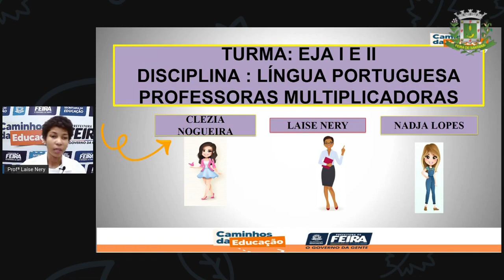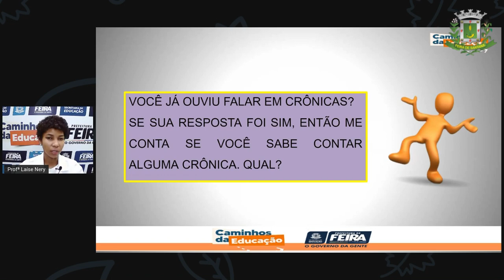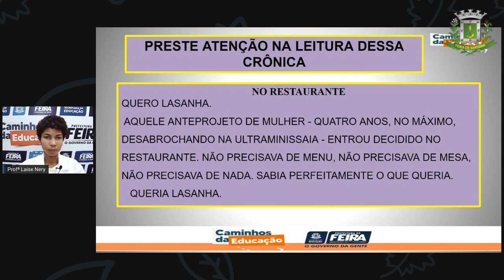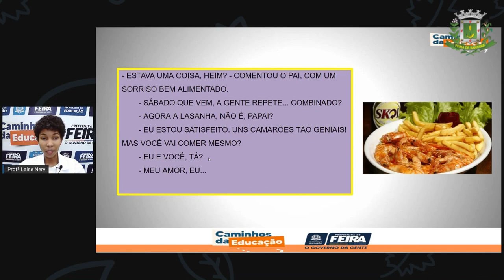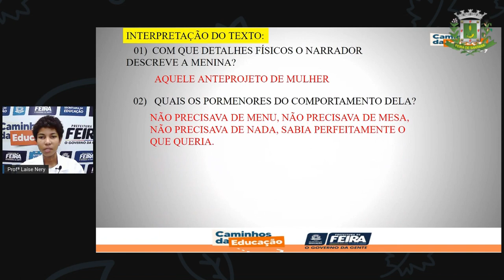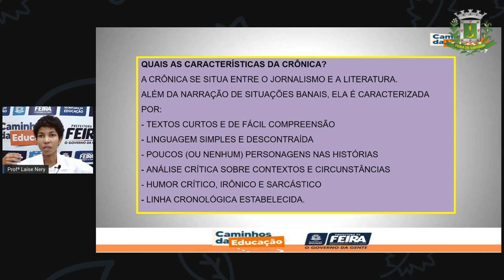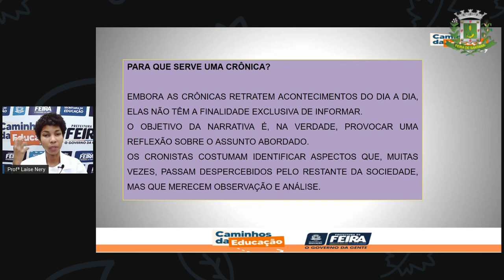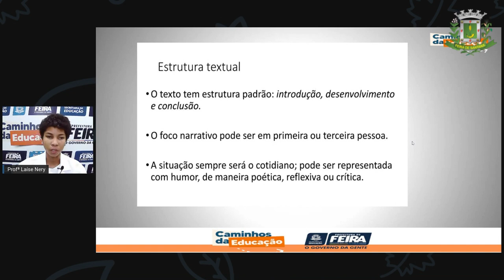1º SEG ESTÁG I E II AULA 26 PORT Crônicas Laíse